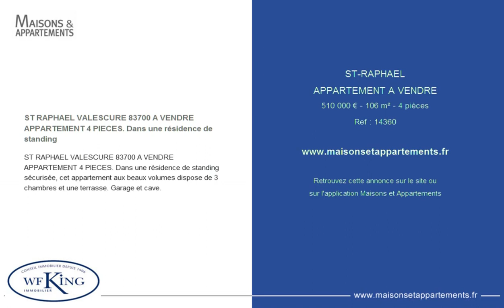ST-RAPHAEL - APPARTEMENT A VENDRE - 510 000 € - 106 m² - 4 pièces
Référence : 14360

ST RAPHAEL VALESCURE 83700 A VENDRE APPARTEMENT 4 PIECES. Dans une résidence de standing
ST RAPHAEL VALESCURE 83700 A VENDRE APPARTEMENT 4 PIECES. Dans une résidence de standing sécurisée, cet appartement aux beaux volumes dispose de 3 chambres et une terrasse. Garage et cave.

Cette annonce vous est proposée par l'agence WF KING IMMOBILIER VALESCURE